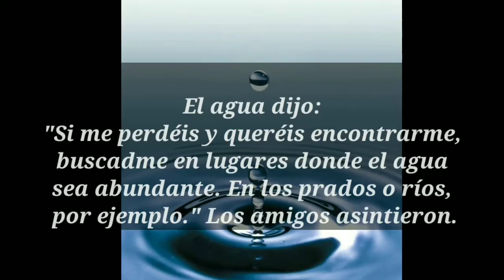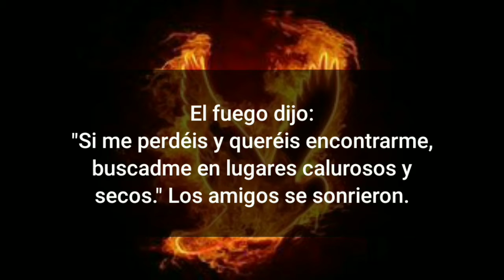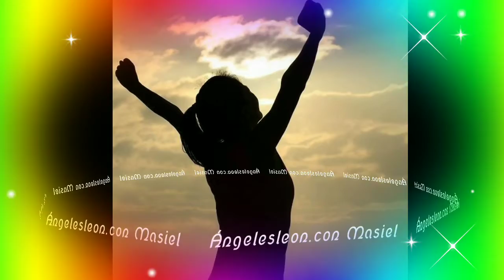LA CONFIANZA. DA A 👍 Y TOCA LA CAMPANA 🔔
Ángelesleon con Masiel